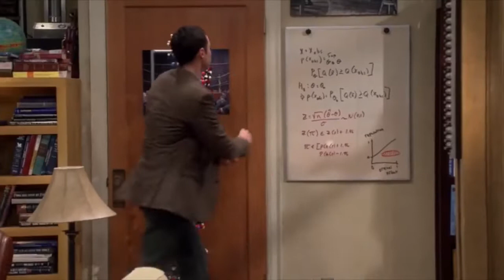The Big Bang Theory 9x07 Penny & Leonard Find Out That Sheldon Was Going To Propose